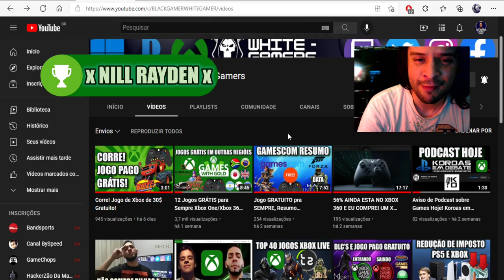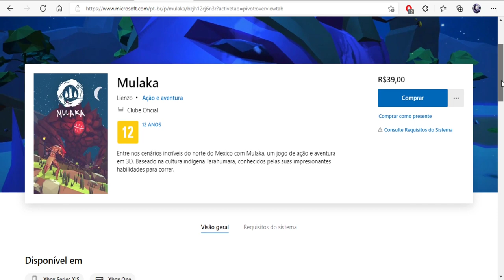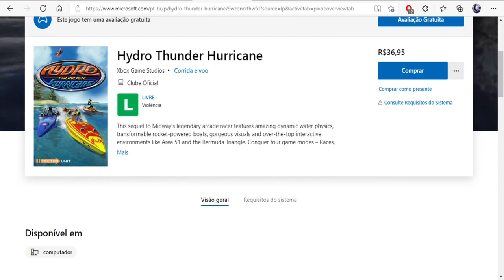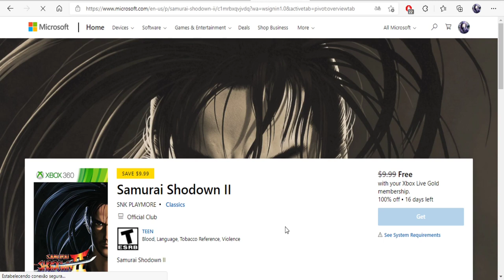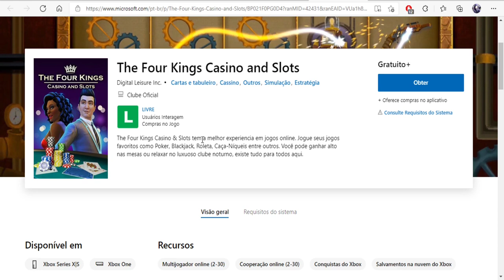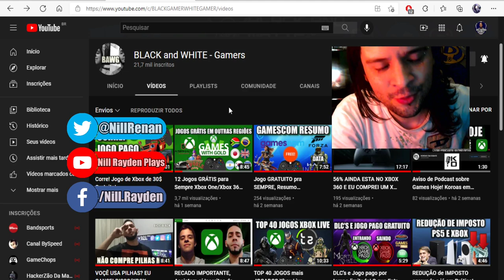Jogos GRÁTIS para Sempre Xbox One/Xbox 360 - Games With Gold outras Regiões (Setembro 21) 2ªQuinzena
Fala Galera, como prometido, a segunda quinzena dos gratuitos para assinantes Games With Gold
Links abaixo no primeiro comentário fixado

Jogos:
- Mulaka
- Hydro Thunder Hurricane
- Samurai Shodown II
- The Four Kings Casino and Slots

Confira a parte 1 do vídeo, dos jogos do Inicio desse mês (Setembro)

Twitter Canal: @bawgamers
Gamertag: x NILL RAYDEN x
PSN ID: xNillRay